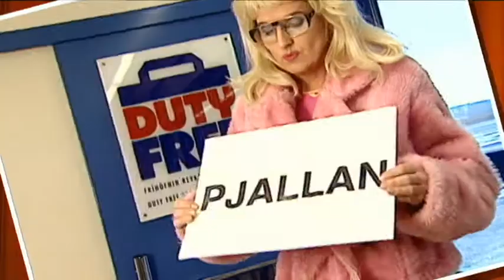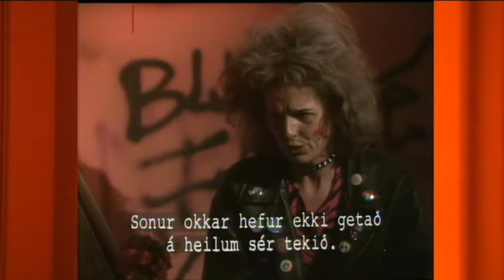Eddan Part two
The Icelandic Actress Edda Björgvins, tells her story as Comedian.
Produced by Helga Arnardottir at Icelandic National TV, RUV.